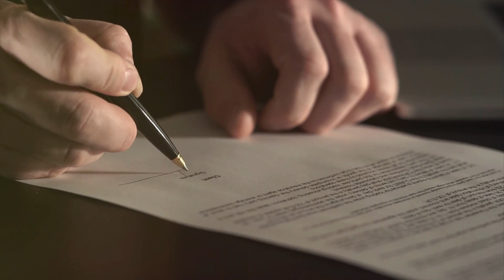How did Mcdonalds started, very interesting motivating and shocking facts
McDonald’s was founded in 1940 by two brothers, Dick and Mac McDonald. The first McDonald’s restaurant to feature the Golden Arches was built in Phoenix, Arizona in 1953. The McDonald’s mascot, Ronald McDonald, made his debut in 1963. The Big Mac, one of McDonald’s most popular menu items, was created in 1967.